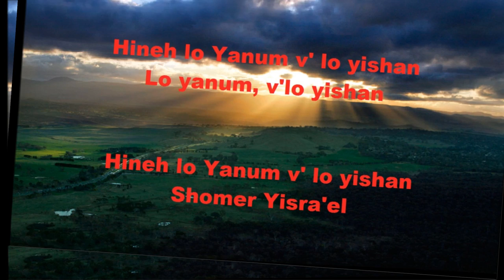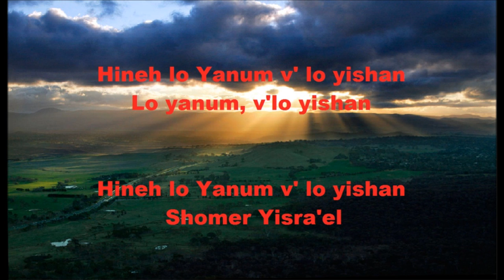Barry & Batya Segal - Hineh Lo Yanum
Artist: Bary & Batya Segal
Album: Shema Yisrael